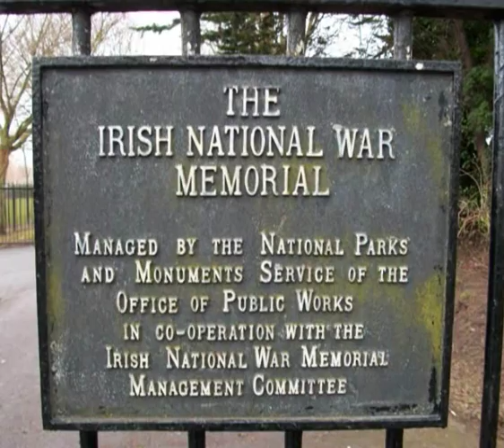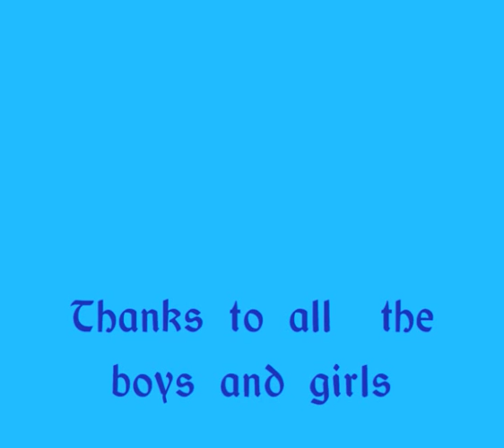pics on my rambles Prt.2.wmv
Some pictures Taken by the members Of Dublin.ie Forum